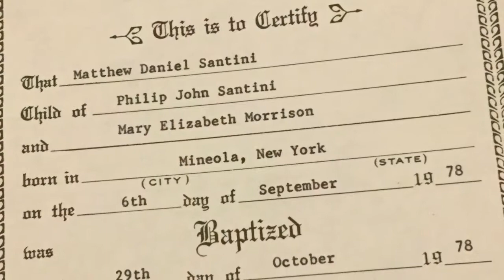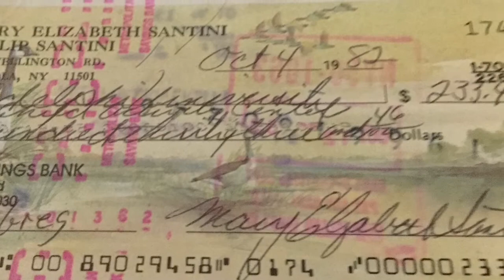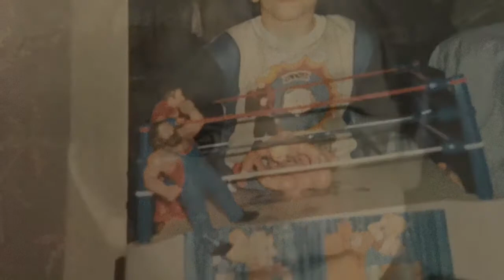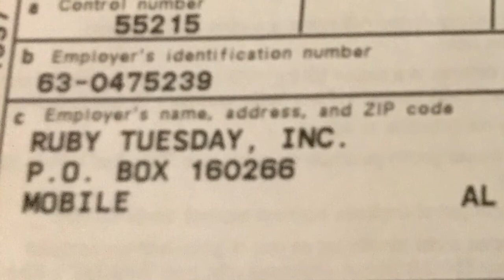My Movie 15